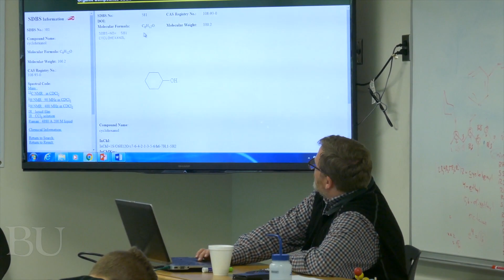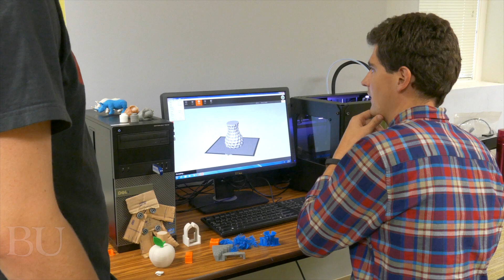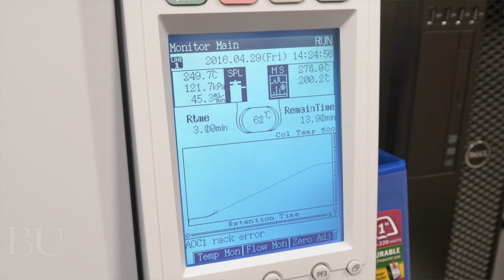School of Science and Mathematics at Belhaven University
Belhaven’s School of Science and Mathematics is home to the Departments of Biology, Chemistry & Physics, Computer Science, Nursing, Mathematics as well as Sports Medicine & Exercise Science.  Each of these programs maintains the highest quality faculty working with newly improved classroom and laboratory facilities to produce graduates meeting the highest standards of undergraduate education.